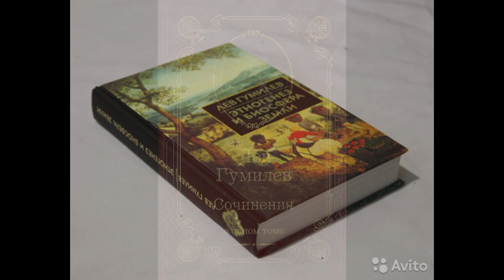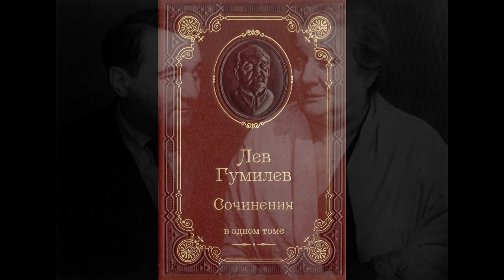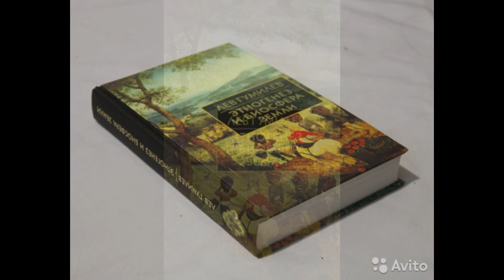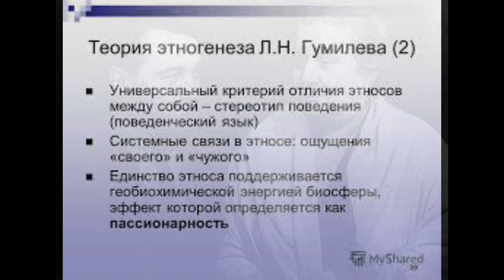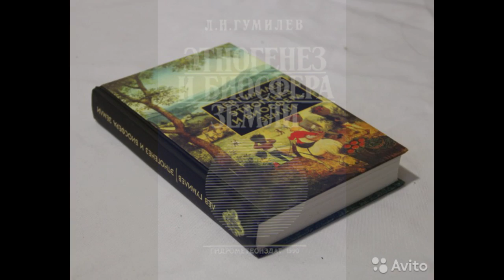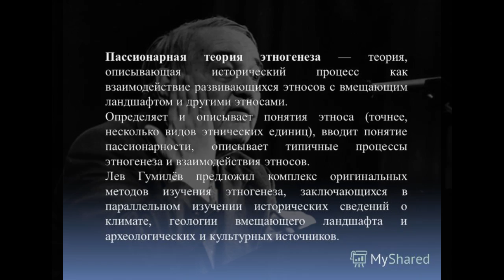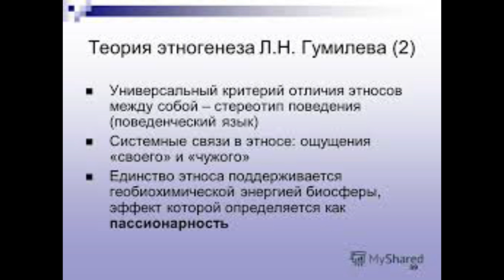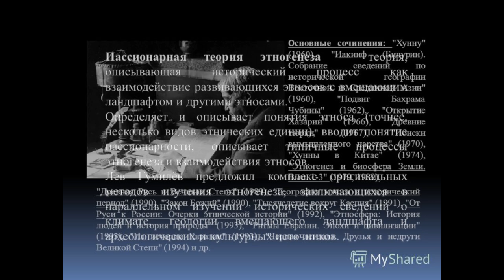Гумилёв Лев Этногенез и биосфера Земли part I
Гумилёв Лев - Этногенез и биосфера Земли

LILAY, 10:11, 14 апреля 2015, 12:10, 14 апреля 2015
Автор: Гумилёв Лев
Название: Этногенез и биосфера Земли
Исполнитель: Лебедева Валерия
Жанр: История, монография
Издательство: Нигде не купишь
Год издания: 2015
Прочитано по изданию: М.: ТОО "Мишель и К", 1993
Очищено: sky4all
Обработано: knigofil
Качество: mp3, 96 kbps, 44 kHz, Mono
Размер: 1273,45 mb
Длительность: 30:49:06
Описание:
Знаменитый трактат «Этногенез и биосфера Земли» — основополагающий труд выдающегося отечественного историка, географа и философа Льва Николаевича Гумилева, посвященный проблеме возникновения и взаимоотношений этносов на Земле. Исследуя динамику движения народов, в поисках своей исторической идентичности вступающих в конфликты с окружающей средой, Гумилев собрал и обработал огромное количество научных и культурологических данных. В этой переведенной на многие языки уникальной книге, которую автор считал своим главным произведением, сформулированы и подробно развиты основные положения разработанной Л. Н. Гумилевым теории этногенеза и учение о пассионарности.

Содержание
Содержание
Толковый словарь понятий и терминов
Вступление. Мой голос
Введение . О чем пойдет речь и почему сие важно,
О полезности этнографии
Природа и история
А есть ли этнос?
Этнос и этноним
Мозаичность как свойство этноса
Этнический стереотип поведения
Этнос как система
Субэтносы
Суперэтносы
Алгоритм этногенеза
Этнические контакты
Мысли о Всемирной истории
Мысли об этнической истории
Перевернутая задача
Роль сочетания ландшафтов
Становление антропогенных ландшафтов
Взрывы этногенеза
Этнос и популяция
Филогенез или отногенез?
Когда бессмертие ужасней гибели
Сумма противоречий
Этногенный признак, или «фактор икс»
Образы пассионариев
Пассионарное напряжение
Субпассионарии
Затухание пассионарности
Поле в системе
Природа пассионарности
Пассионарность и сфера сознания
Способ научного поиска
Фазы пассионарного подъема и перегрева
Смещения
Фаза надлома
Фаза обскурации
После конца
Отрицательные значения в этногенезе
Биполярность этносферы
Послесловие